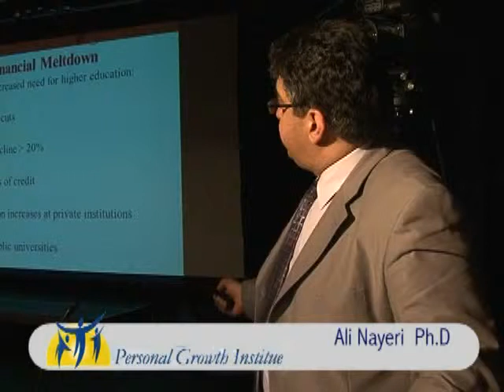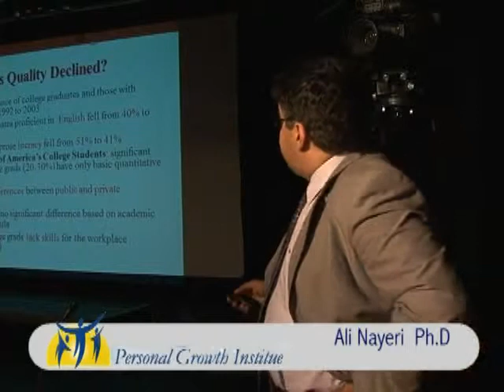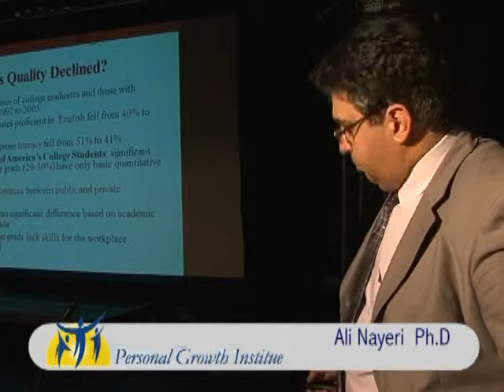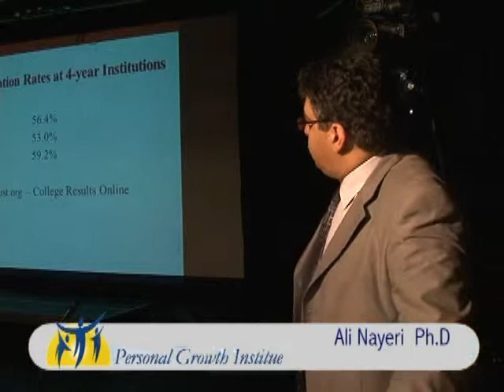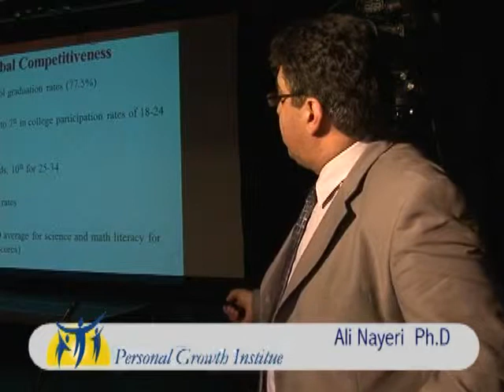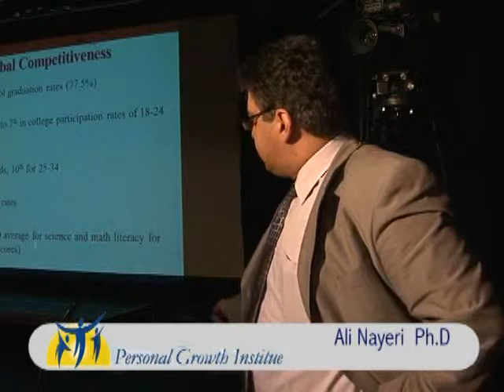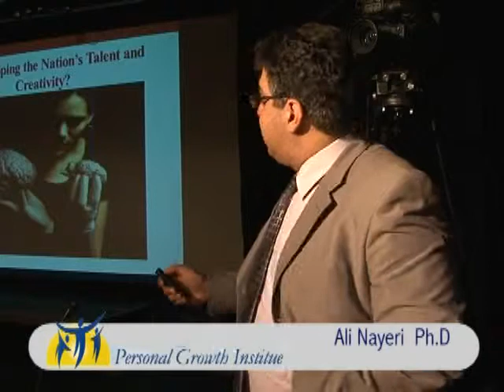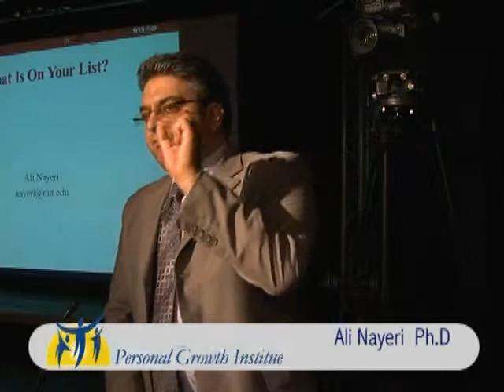Clip Title 08 Segment200 15 00 000 00 23 09 766